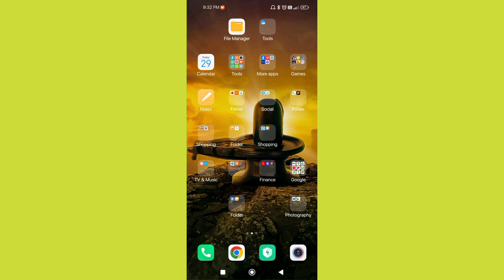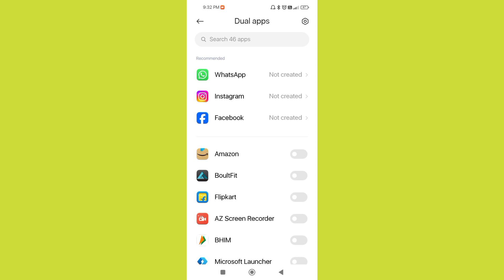POCO X6 5G How To Use Dual Apps Setting Problem Fix l Poco X6 Me Dual App Kaise Banaye